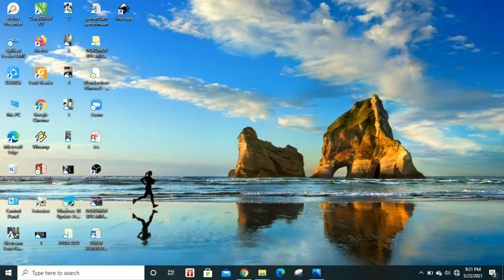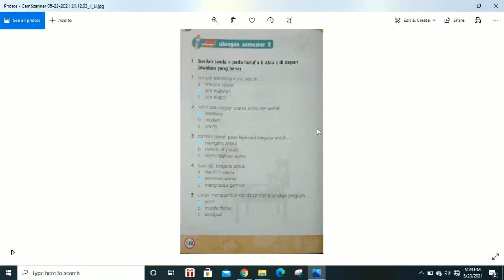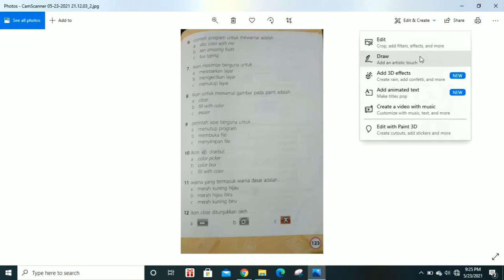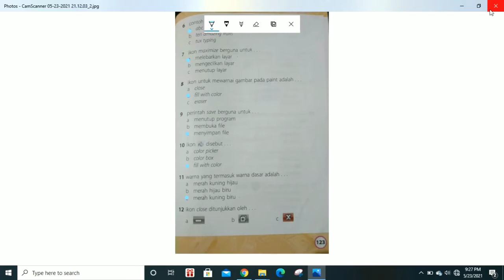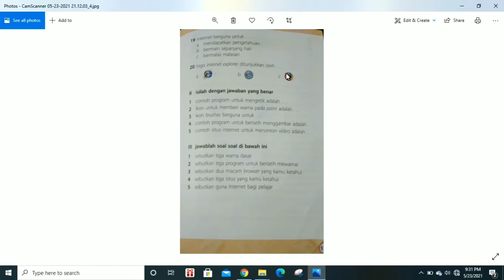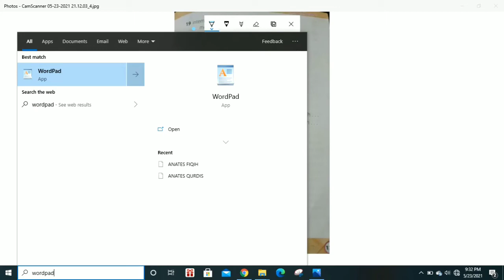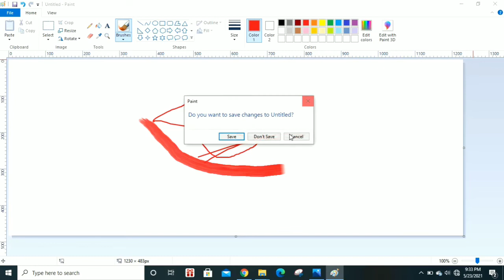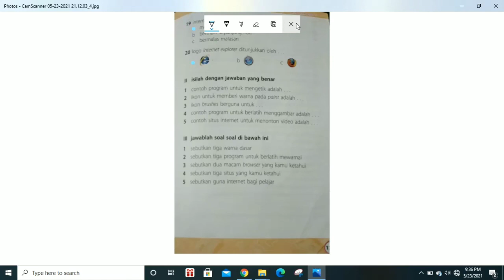Pembahasan Latihan Soal TIK Semester 2 Kelas 1